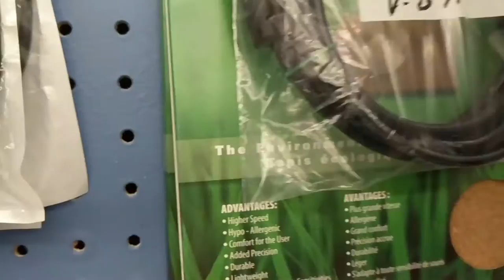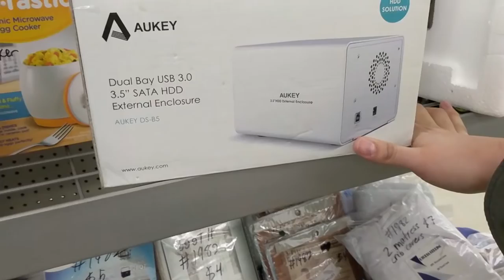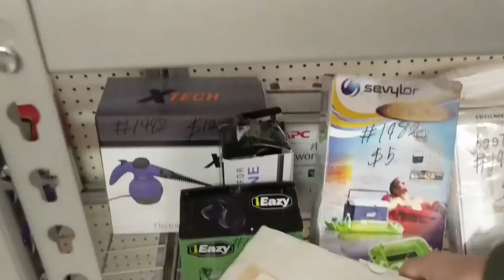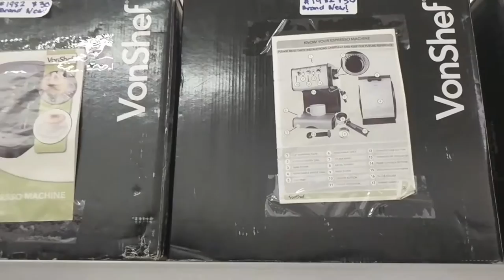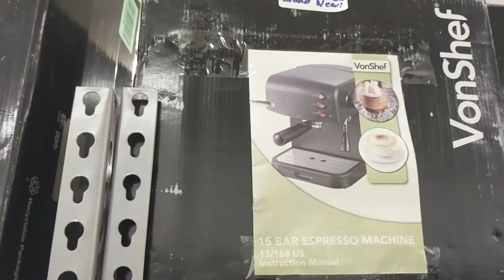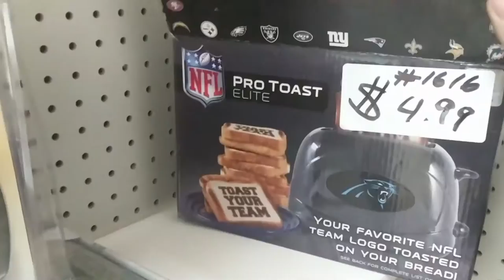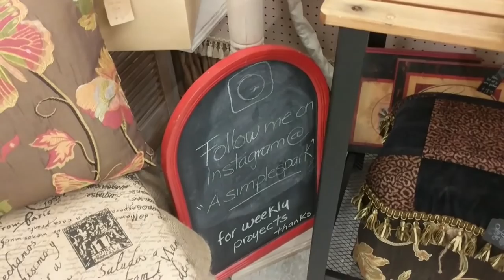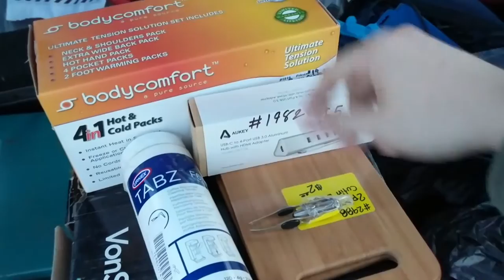Cheap Chinese Crap E03 - Emporium BG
A first person perspective through the idea of perceived value pricing and the marketing tools used to increase sales.